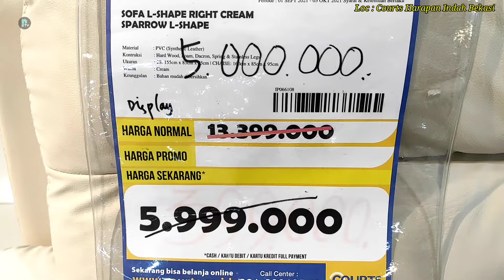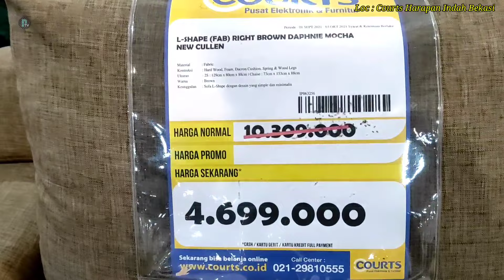Ide desain sofa minimalis berikut harganya | Sofa L Shape | Sofa Minimalis Modern